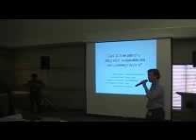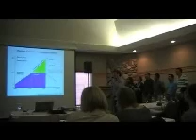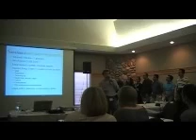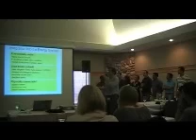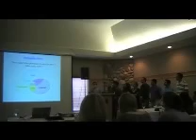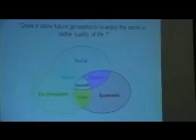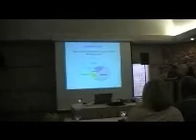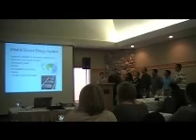Group 4's presentation - part 1